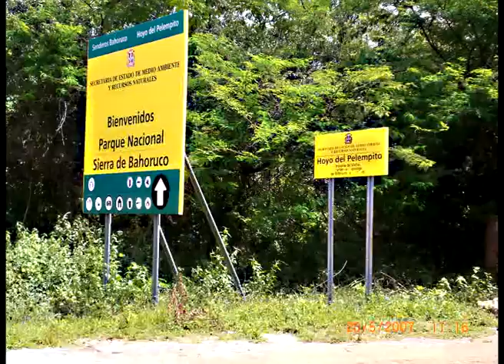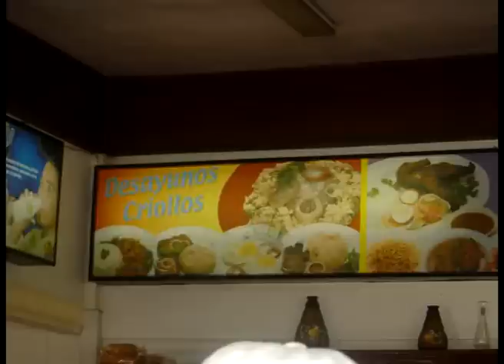04 LUGARES DOMINICANOS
RINCONES DE GRAN BELLEZA DE LA REPUBLICA